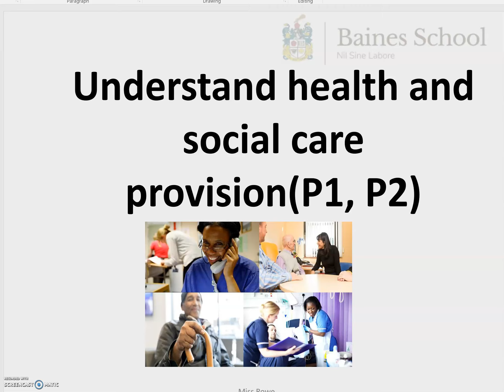P1 part 1 Types of health and social care provision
P1 - Part one types of health and social care services Statutory, Private and voluntary